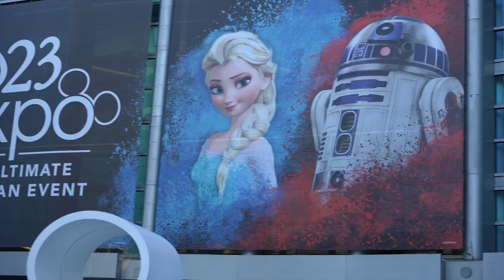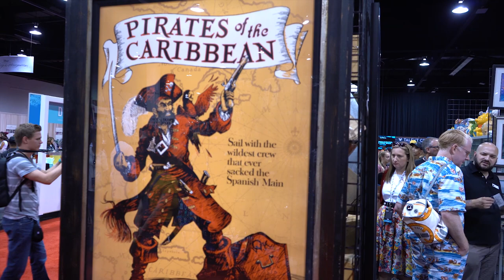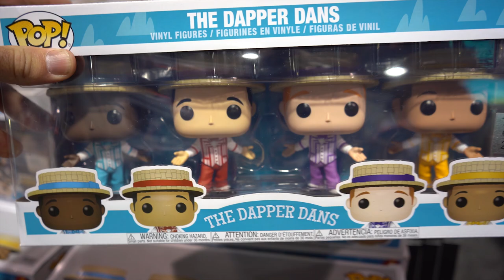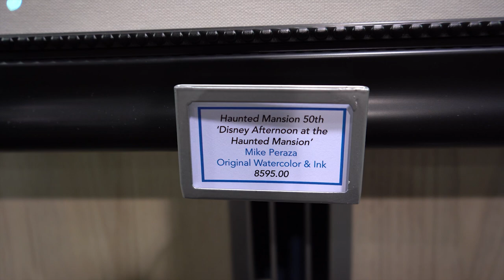D23 EXPO 2019 | OPENING DAY | WALT DISNEY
Join me as I find my way through the craziness that is the D23 Expo! I had such an amazing trip with Cory from Cory Meet World and of course Ian!

Category